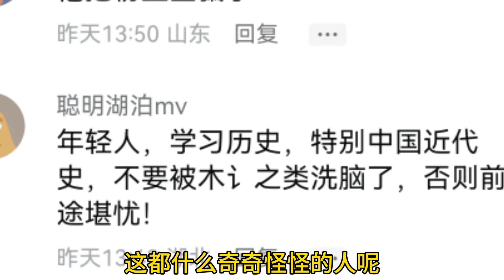最近的莫言和农夫山泉等事件，让我们看到真实的人性，有6个特点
大家好，我是炮炮，这里是【职场小钢炮】在YouTube的官方频道~
每期拍一个不同职业、不同行业的人
记录中国人平凡的一天
带你领略360行的精彩
感受普通人的职业历程和谋生故事